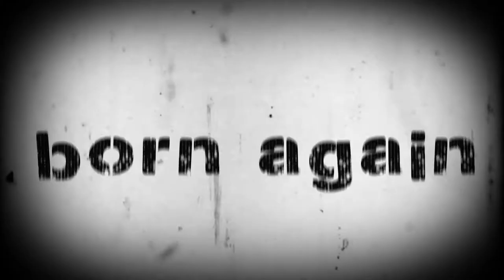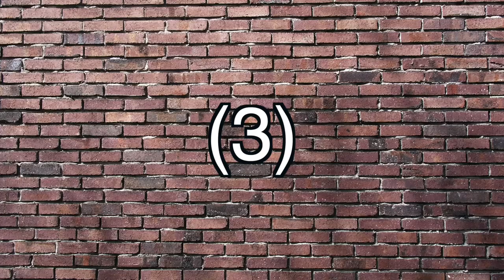Thrift Store / Charity Shop Haul - TOP 5 Steals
been meaning to make a video about MY PASSION 4 BUYING second hand clothes, from charity, from vintage outlets etc... HERE IS MY TOP 5 STEALS

here is a few charity shops we can all shop @ & support

Peace Out!

The graphics and visual elements are used to identify current topics and to support observations made about this featured in the video.